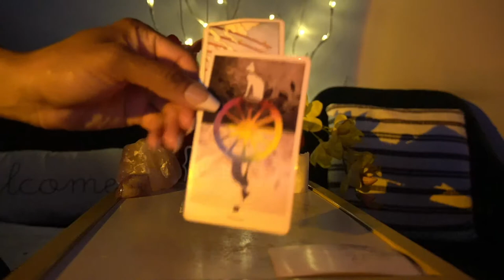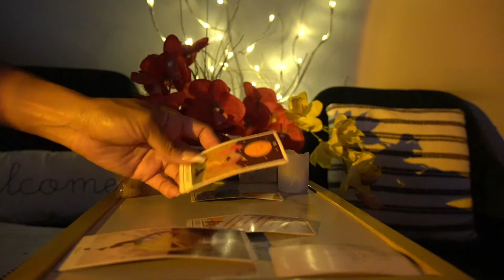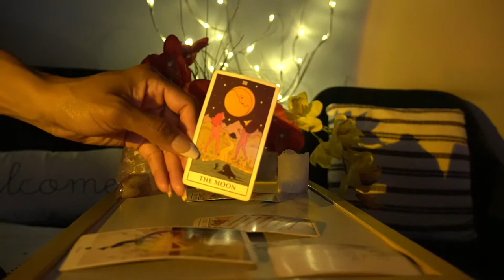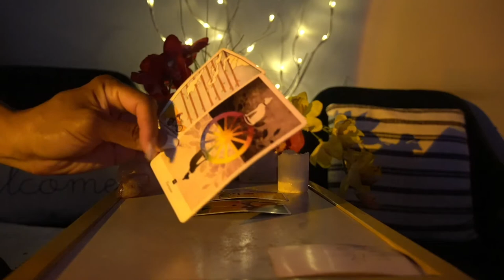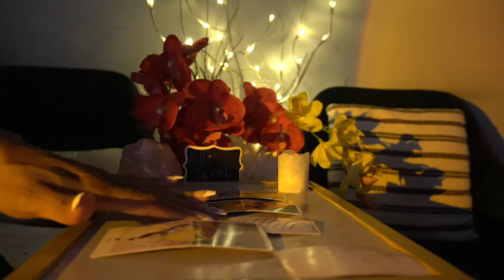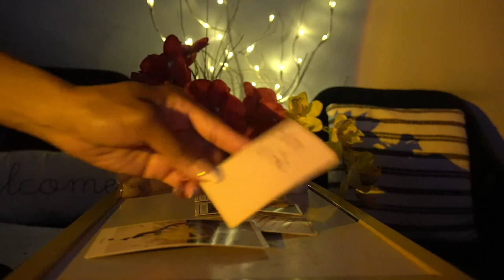SAGITTARIUS WEEK OF SEPT 19 '21 MISSING YOU. MANIFESTING A NEW START WITH YOU